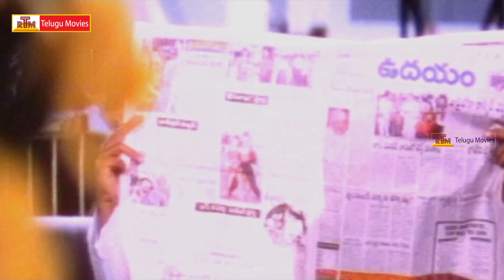Jagapathi Babu And Ooha Best Acting Scenes | Ramya Krishna | Aayanaki iddaru Movie Scenes